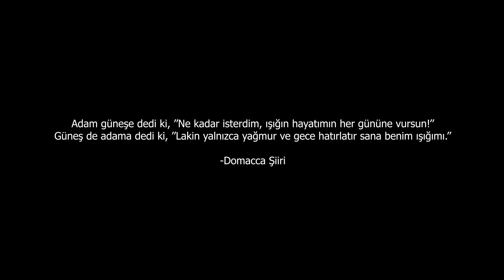Söz | GAME OF BLACKPINK 12. Bölüm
Dünyaca ünlü BLACKPINK grubundan ilham alarak yaptığım GAME OF BLACKPINK çizgi dizisinin kurgusu, olayları, ek karakterleri, karakterlerin davranışları tamamen hayal ürünüdür. Kızların stajyerlik döneminden bağımsızdır. Ters bir düşünce güdülmemiştir.

Üzerinde çok emek verdiğim bu çizgi diziyi umarım severek izlersiniz. Keyifli seyirler! 🥳